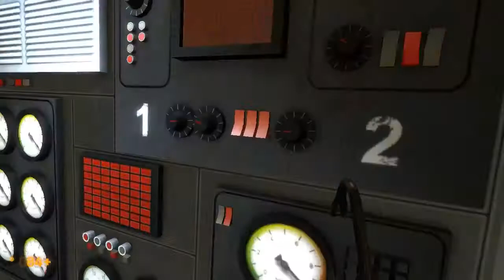PET ADOPTION! [Black Mesa Source Mod #4] [HD]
►Well on my adventure to the surface, I stumbled upon an amazing creature! I think I'll call him scruffy!